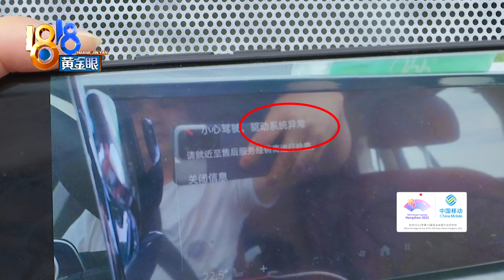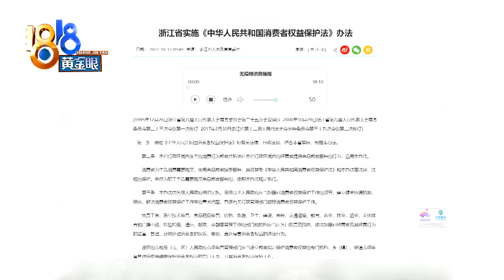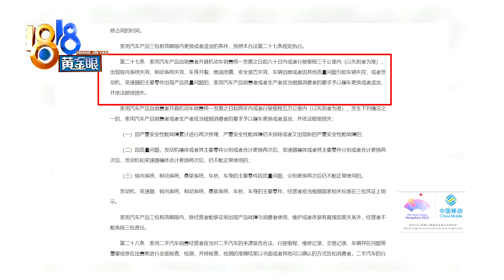【1818黄金眼】宝马X5买来十多天，高速路上遇“顿挫”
许先生在杭州临平宝驿宝马4S店买了辆宝马X5，花了60万左右，他说提车才十多天，开去上牌的路上车子突然降到30码一下，一拱一拱的，接连顿挫，伴随而来的还有排气管声音异常，发动机跳出故障...